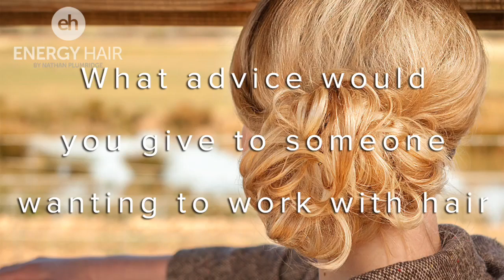Energy Hair 6 - What advice would you give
Natalie from Energy Hair gives her advice on someone wanting to start a career in the hair and beauty sector.